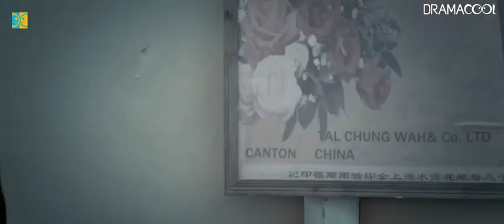Best Kung Fu Martial Arts Movies Action Comedy Movies